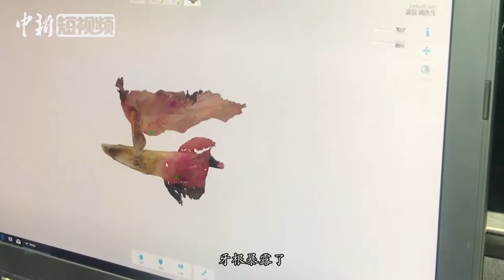南京市红山森林动物园为一只赤袋鼠修复和种植牙齿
野生动物因牙齿缺损或松动等牙科疾病，导致采食、咀嚼时很困难。近日，南京市红山森林动物园开展“呵护行动”，为一只赤袋鼠修复和种植牙齿，来帮助恢复袋鼠的咀嚼功能，减少野生动物的疾病发生。10月24日，该园公布了为其种牙整个过程的视频。